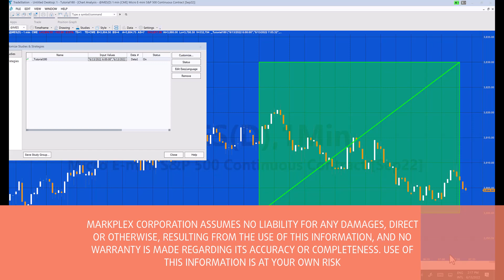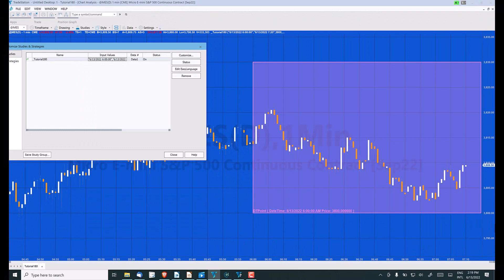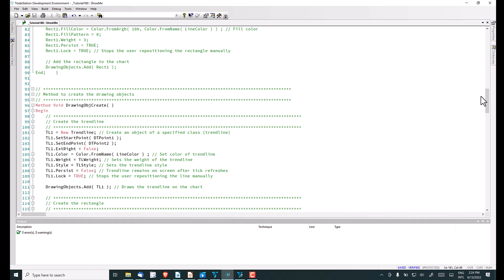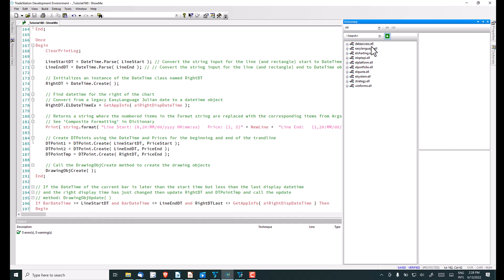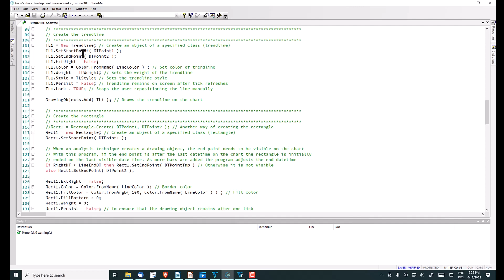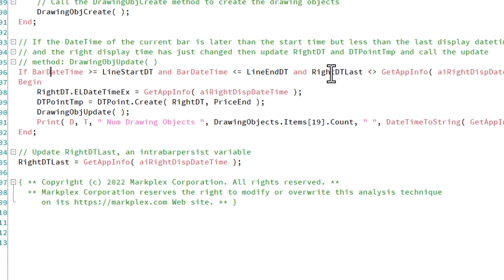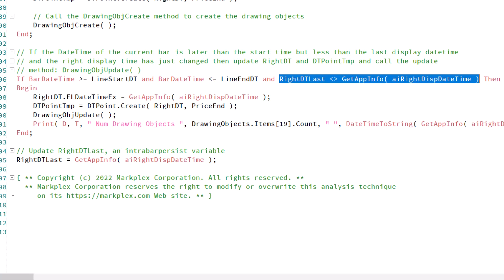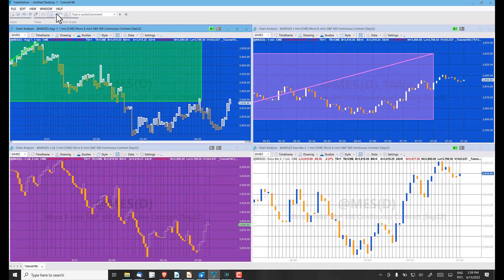Tutorial 180 | Drawing Object Basics | Part 2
TradeStation EasyLanguage Tutorial 180 demonstrates how to draw a line, a rectangle and a text label by specifying a start date, time and price and an end date, time and price. The times can be specified to the second. The tutorial uses Parse method of the DateTime class to convert user input strings (in mm/dd/yyyy hh:mm:ss format) into DateTime objects. These values are combined with user input prices to create DTPoint objects using DTPoint.Create. These DTpoints are then used to create a trendline, a rectangle and a text label.

Additional functionality is included so that the rectangle is drawn even if the end date time is not currently visible on the chart. This is achieved by checking the current BarDateTime at the beginning of each bar. If it is less than the LineEndTime then the rectangle has its end time set to the most right display datetime. This is repeated as each new bar is added to the chart, until the bar DateTime is equal to or greater than the end time.

Technical lessons covered in this tutorial include:
– Drawing lines, rectangles and text objects
– Using DateTime.Parse to convert a string to a DateTime object
– Using methods to create and update drawing objects
– Using ‘Composite Formatting’ to print data
– Ensuring a rectangle is visible even if the end datetime is not currently on the chart

This Quicktip does not work with MultiCharts.